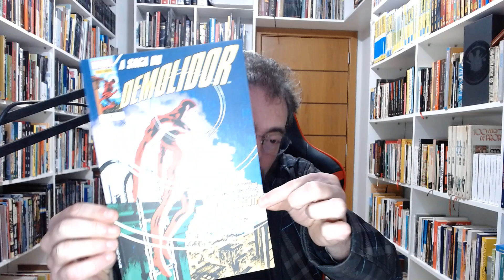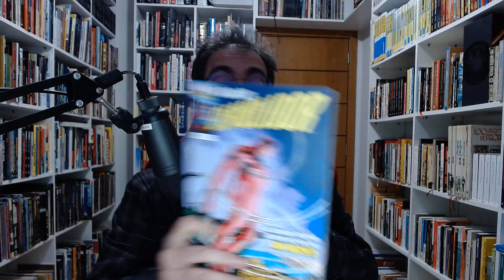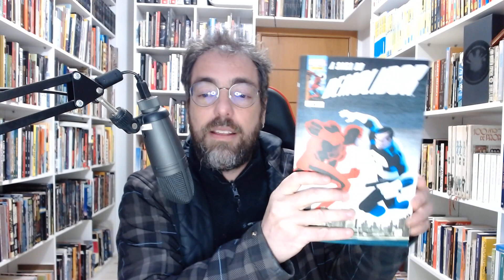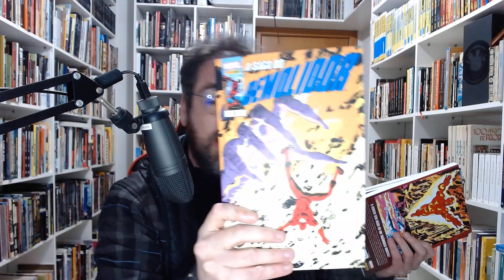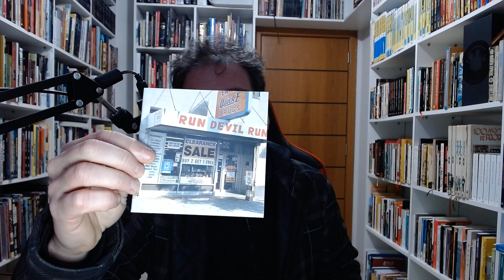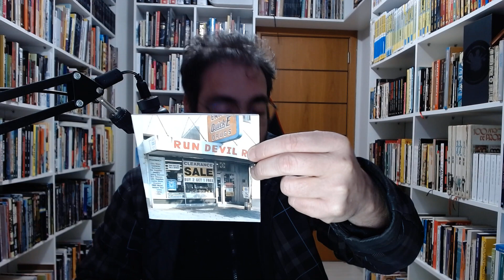KitineteHQ 605 - Os primeiros seis volumes da Saga do Demolidor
Veja o que a Ann Nocenti fez com o personagem